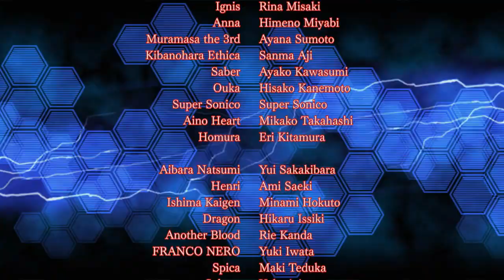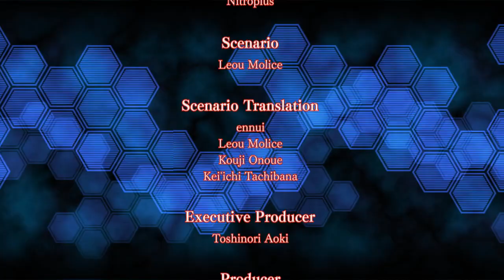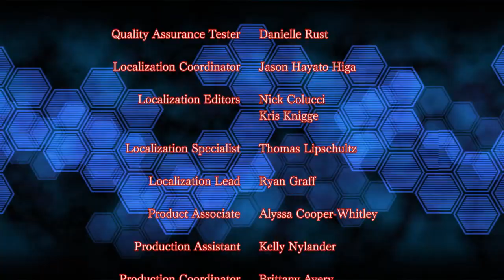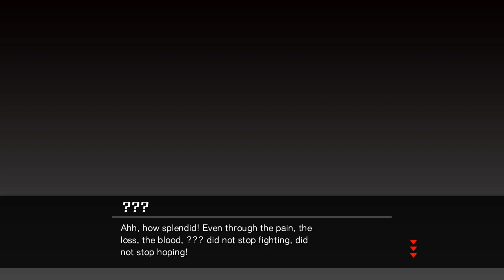Nitroplus Blasterz - Ruili Arcade Playthrough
Felt like doing another Nitroplus Blasterz arcade run. This time, we're using the kung-fu loli gynoid who loves her brother so much, she downloaded his fucking mind and consciousness to her own hard drive: Ruili Kong!